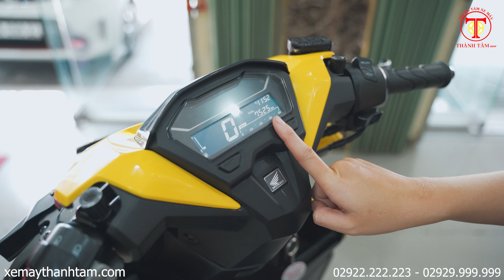XE NÀY NGHE NÓI HƠI BỊ HOT !!! - VARIO 125 VÀNG TƯƠI 2019 CHO CÁC BẠN TRẺ ĐÂY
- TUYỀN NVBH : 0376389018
- Địa Chỉ : 82 Trần Chiên, Lê Bình, Cái Răng, Cần Thơ

1️⃣ - Cam kết động cơ zin 100%, bao test hãng...
2️⃣ - Bảo hành động cơ 6 tháng
3️⃣ - Bảo hành ắc qui 3 tháng
4️⃣ - Hổ trợ sang tên di chuyển và rút bộ hồ sơ ( khi khách hàng bận hoặc không muốn đi đăng ký mới công ty sẻ có nhân viên hổ trợ khách hàng đi đăng ký bấm bs mới)
5️⃣ - Hổ trợ thay nhớt chính hãng 1 lần miễn phí
6️⃣ - Hổ trợ chăm sóc xe + vệ sinh bảo dưỡng 1 lần miễn phí.
7️⃣ - Xe bán ra bao không đâm đụng ngập nước, những xe giá trị cao sẻ có chính sách bao quay đầu đỗi trả, đỗi xe khác lỗ 5%, bán xe lỗ 10% trong vòng 2 tháng đầu, các tháng tiếp theo thâu theo giá thị trường. ( ÁP DỤNG VỚI XE CÓ GIÁ TRỊ TRÊN 50TR) xe dưới 50tr theo thỏa thuận.